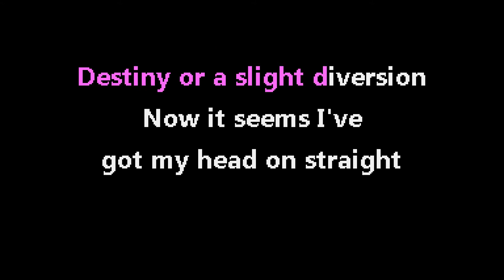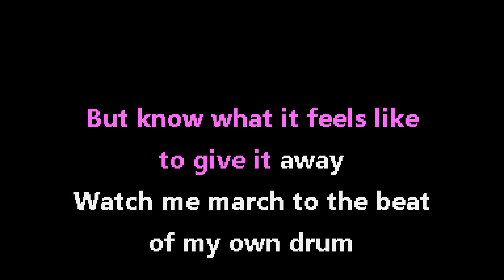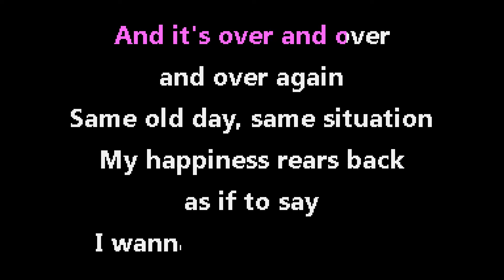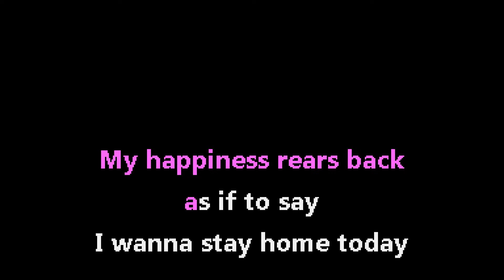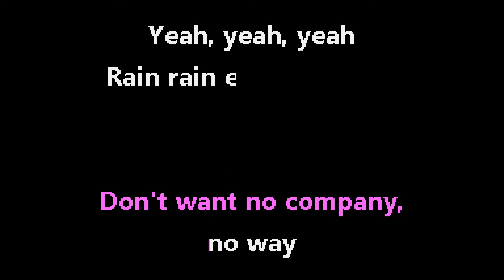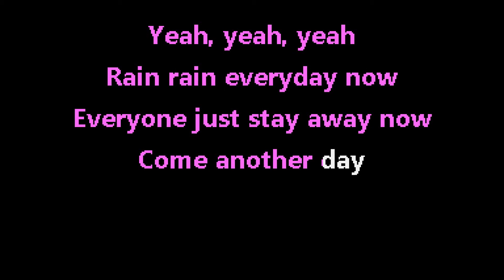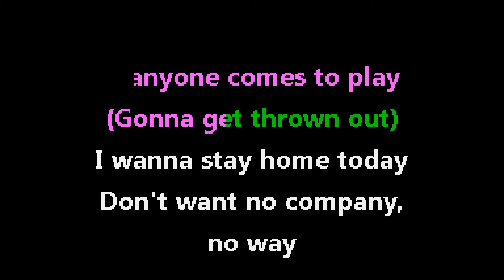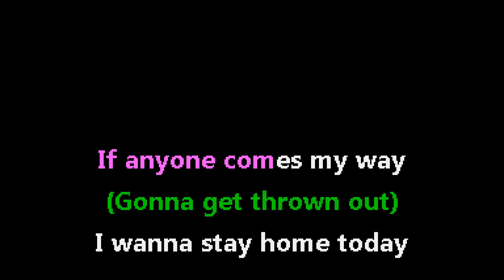sElf - Stay Home [Jet Set Karaoke]